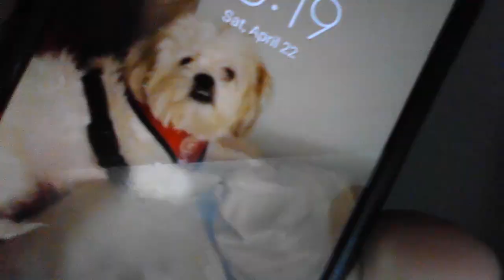MY MORNING ROUTINE IN THE SPRING OF 2023